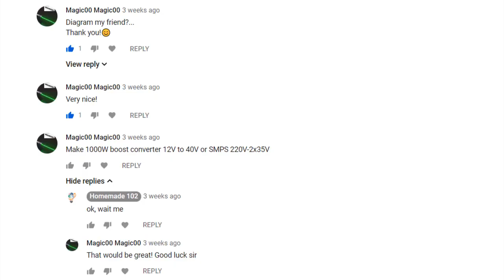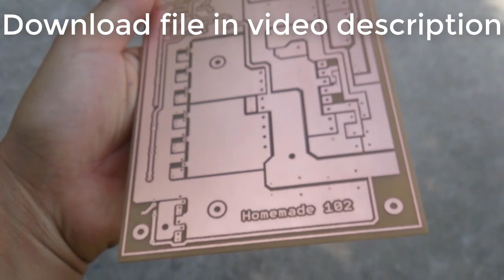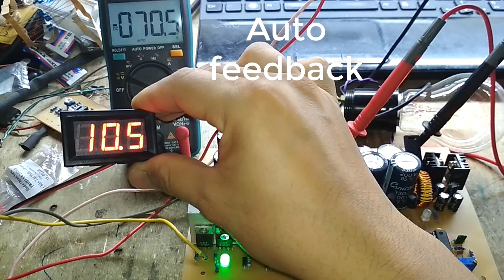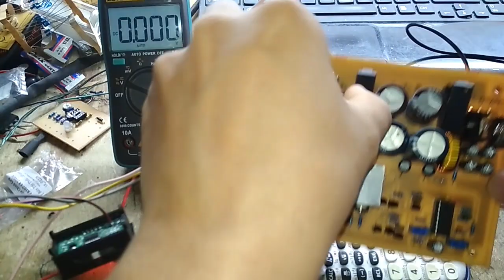12V to +- 50V 1000W for amplifier | Car amplifier | How to make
12V to +- 50V 1000W for amplifier | Car amplifier | How to make
12V to +- 50V 1000W for amplifier | Car amplifier | How to make
12V to +- 50V 1000W for amplifier | Car amplifier | How to make

This is a DC to DC converter for car power amplifier. 12V input generates +50V and -50V output for preamp or power amplifiers. Circuit uses TL494 IC, Mosfets and pulse transformer.
It has a peak power 1000W, the output power is adjustable from +-20V to +-50V.

(click Link, click i'm not robot, wait 7 sec, click get link _ ok)